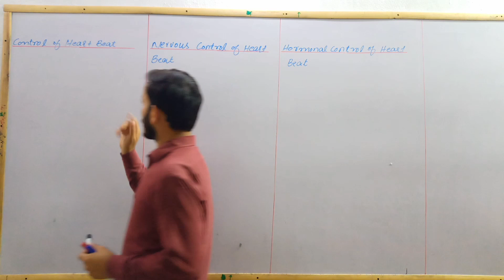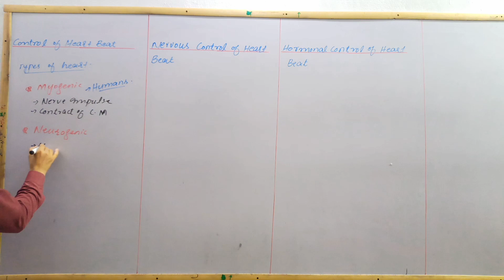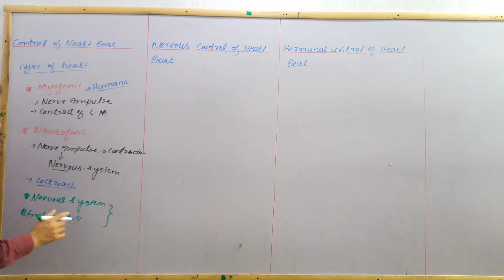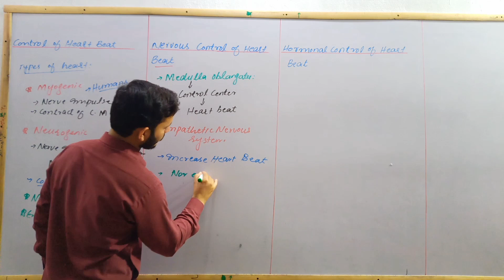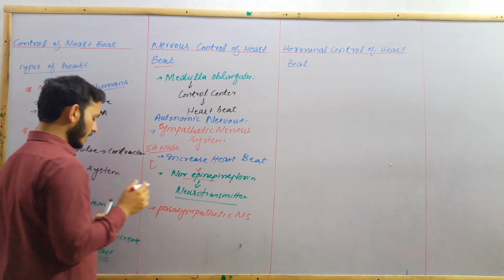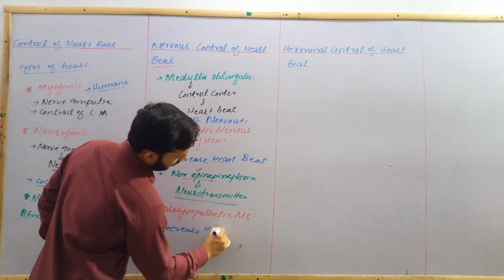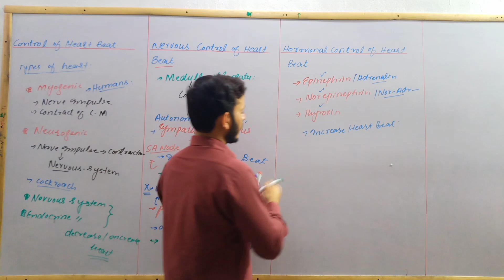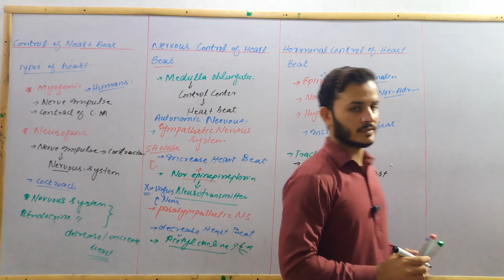Control Of Heart Beat Class11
1. Types of heart
2. Nervous control of heart beat
3. endocrine control of heart beat